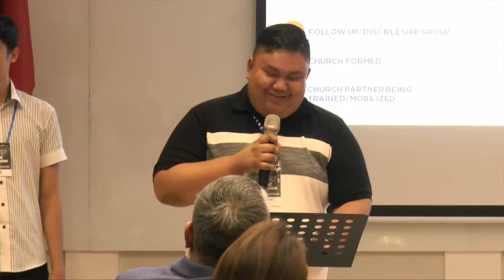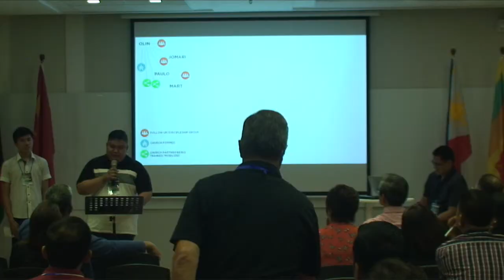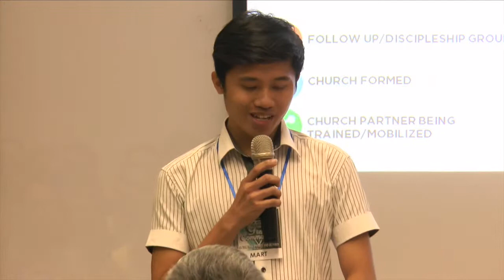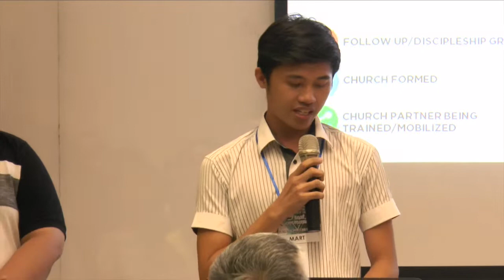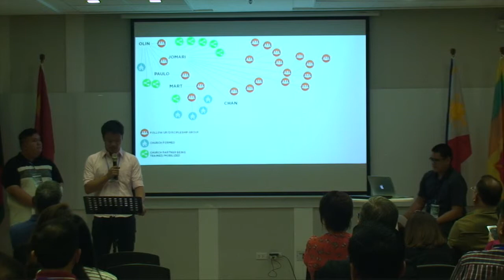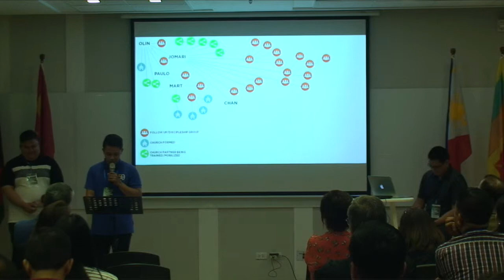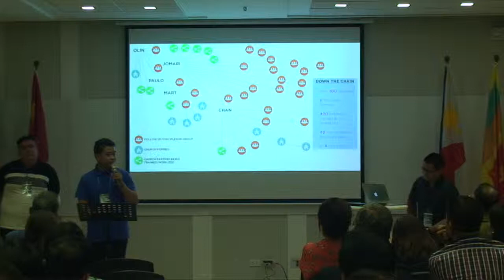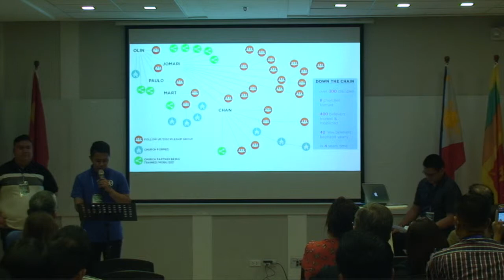PMA Best Practices 6 Campus Churches Ulin Gallan and Team